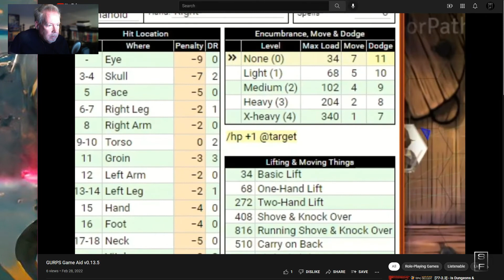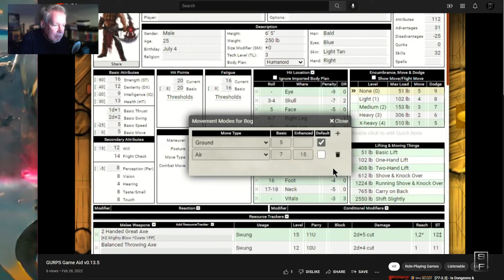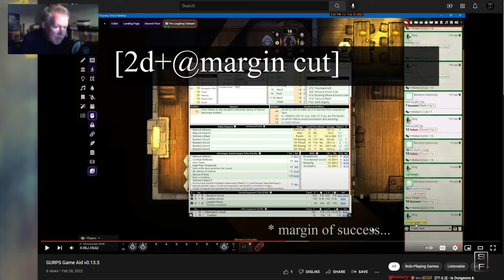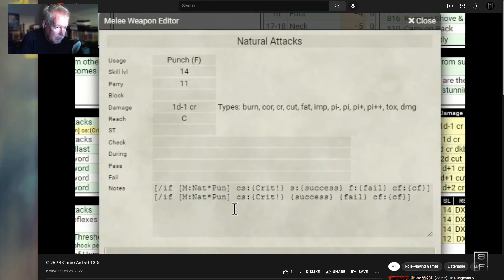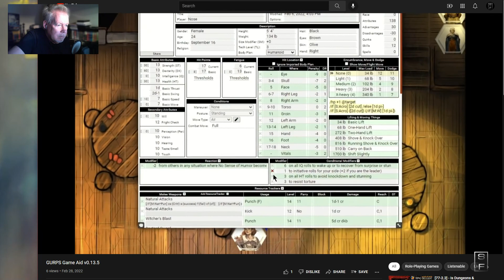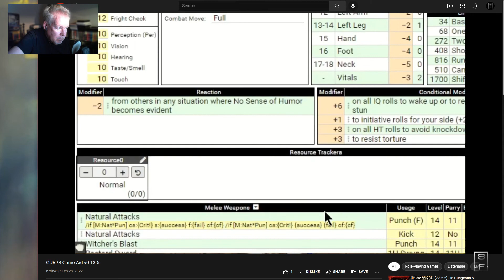Roll for Sanity: Making GURPS Even Harder to Play